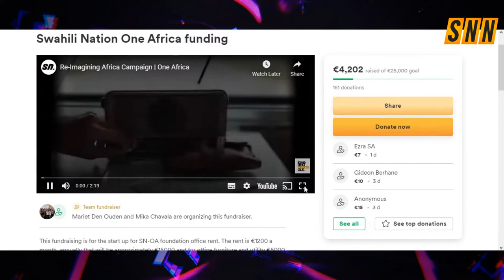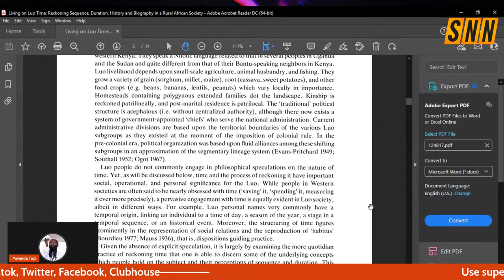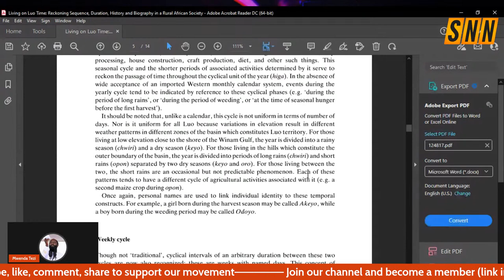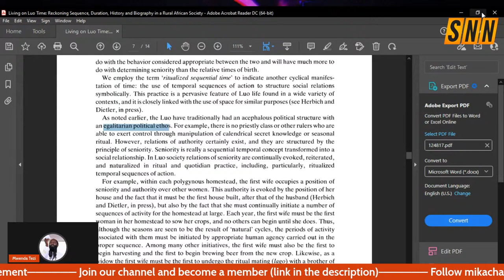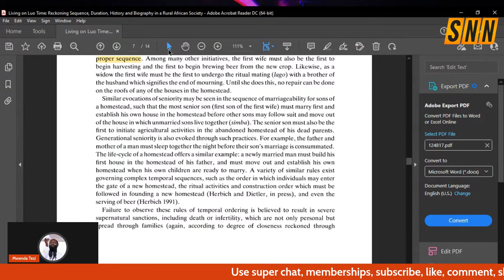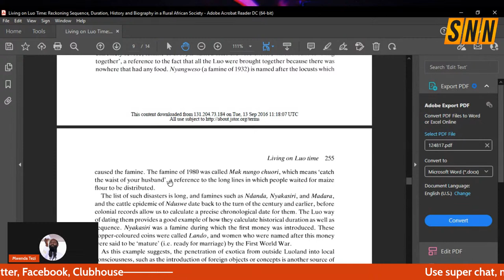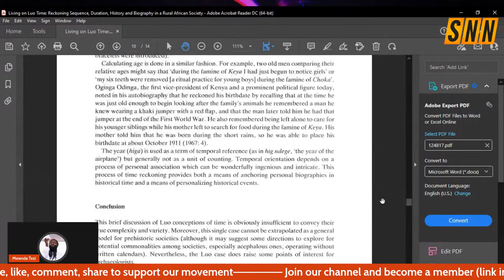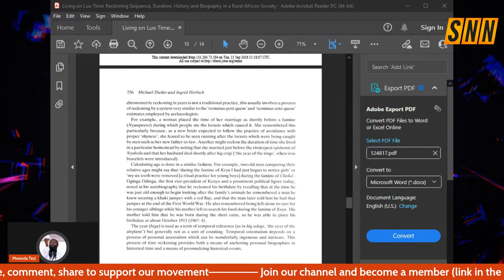The Concept of Time and chronology in African Culture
We explore the philosophy of time in one of the East African tribes